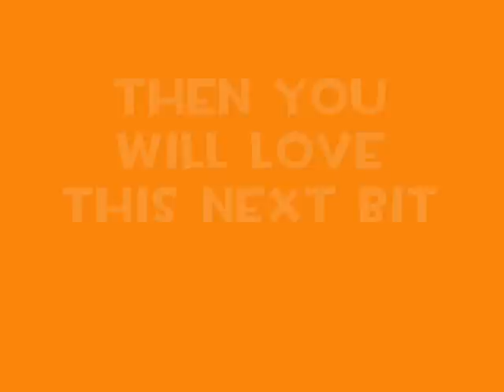Battle Muppets Birthday Video Version 2.0 Part 2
The Much Awaited Video For The Battle Muppets On Our Birthday

Song: Pendulum Vault (ending)